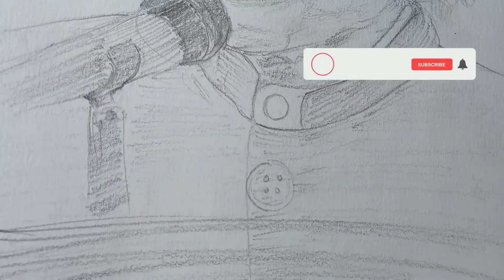Full Sketching tutorial of Missile Man | A P J Abdul Kalam | aai desh mere song